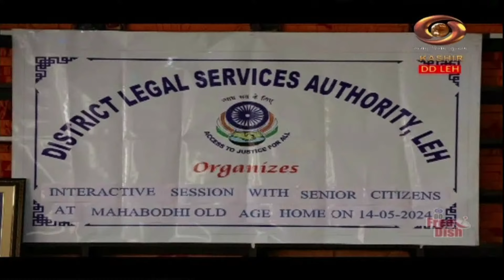Ladakhi News : Latest News and Updates, Special Reports on Ladakh | May 15, 2024